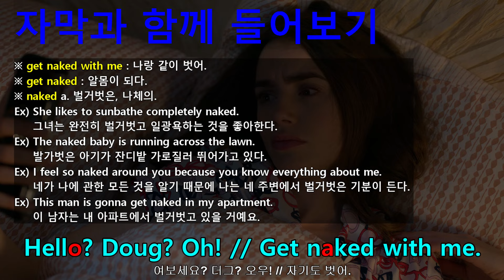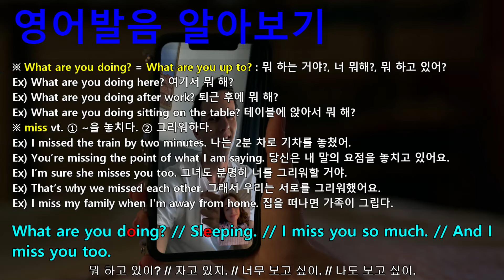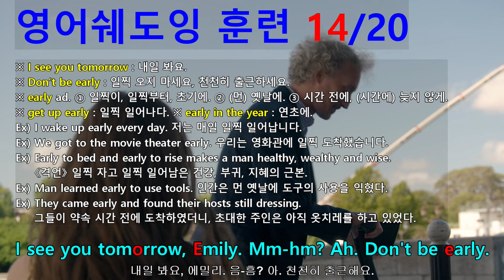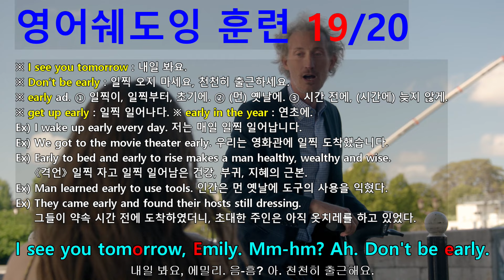[영어쉐도잉] 에밀리 파리에 가다 시즌1 1화 #170 - I see you tomorrow, Emily. Mm-hm? Ah. Don't be early.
Emily In Paris 영어쉐도잉 훈련 전용 프로그램.
#169 : I'm sorry if I offended you. // Oh, I'm not offended by anything.
#170 : I see you tomorrow, Emily. Mm-hm? Ah. Don't be early.
#171 : Oh, hey. There you are. // Is everything okay?
#172 : Yeah, I just finally got home from work. // It's 3:00 a.m. here.
#173 : Oh... whoops. It's 7:00 p.m. here.
#174 : What are you doing? // Sleeping. // I miss you so much. // And I miss you too.
#175 : Hello? Doug? Oh! // Get naked with me.